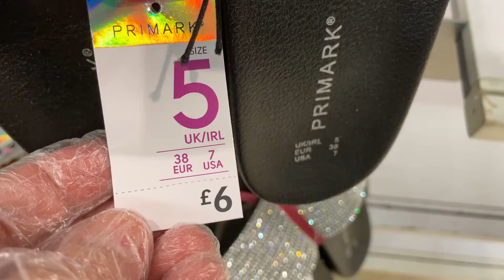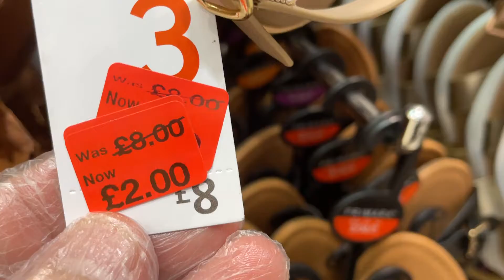PRIMARK WOMEN SANDALS WITH SALE -December | 2020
Women's Footwear - Primark - Sandals and Flip flops Collection.